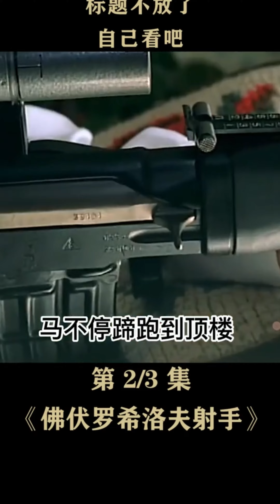一个被性侵的外孙女，看爷爷如何处理？（中集）电影节说